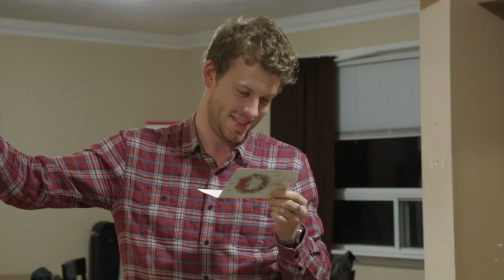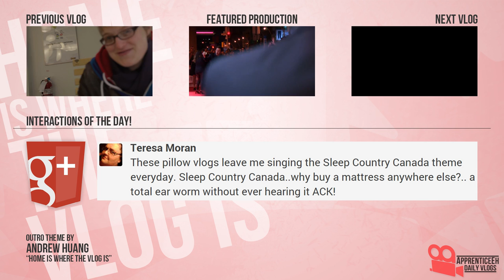The Hobbit: The Battle Of The Five Vlogs (Rabbit Killer, The One Ring, and The Corgi Sploot)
Day 1,447